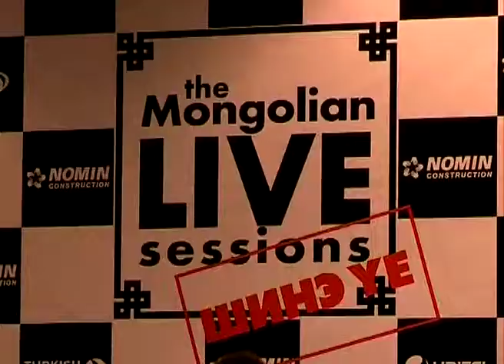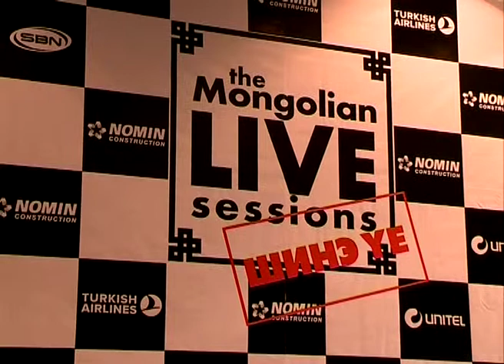Uuduu Talk Show 2013 10 sar 02